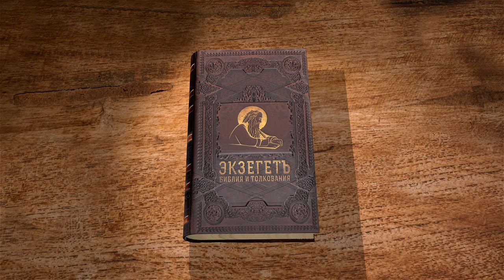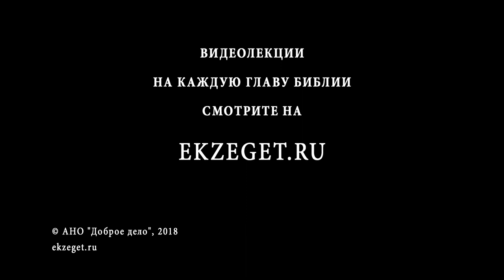Послание к Галатам. Глава 6. Протоиерей Олег Стеняев. Библия. Новый Завет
О различных особенных обнаружениях христианской любви. Заключение к посланию.
Сегодня на библейском портале Экзегет мы продолжаем наши беседы по Посланию к Галатам первоверховного апостола Павла. И мы читаем шестую главу.
Братия! если и впадет человек в какое согрешение, вы, духовные, исправляйте такового в духе кротости, наблюдая каждый за собою, чтобы не быть искушенным.
Носи́те бремена друг друга, и таким образом исполните закон Христов. (Гал. 6:1-2)
Давайте посмотрим, что пишут святые отцы, их толкования на этот текст. Блаженный Августин пишет: «Человек впадает в согрешение либо тогда, когда он согрешает и в то время не видит, что это грех, либо когда видит и все-таки грешит. Человек грешит либо по неведению истины, либо поддаваясь слабости. Ничто так не характеризует человека духовного (внимание, братья и сёстры — О.С.), как его отношение к греху другого человека. Апостол учит способствовать освобождению грешника, а не возвышаться над ним, помочь ему, а не наказывать, и, насколько возможно, его поддерживать»